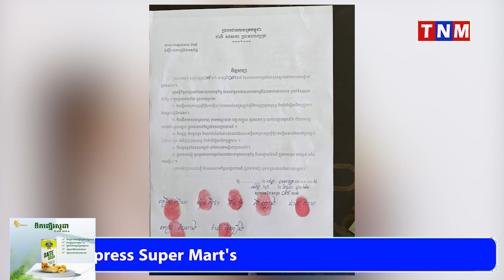លោកវរសេនីយ៍ត្រី ឡុក ធី នាយប៉ុស្តិ៍សង្កែនគរបាលការពារព្រំដែនគោកនៃវរសេនាតូចលេខ៨១៥